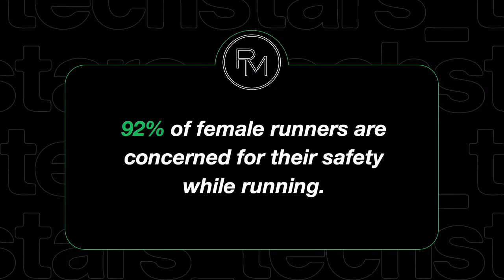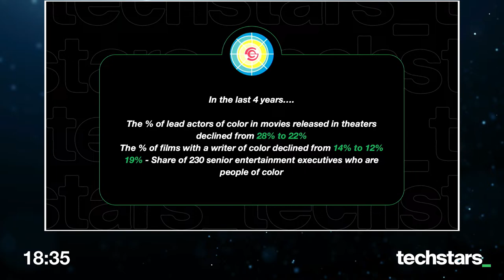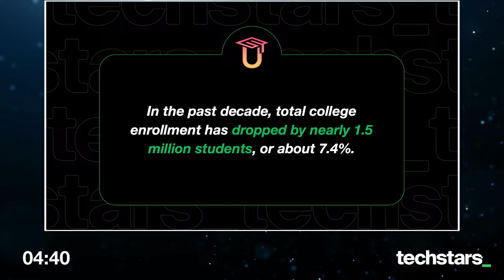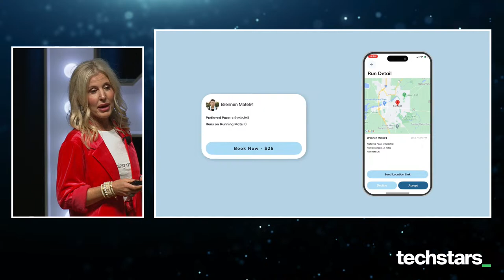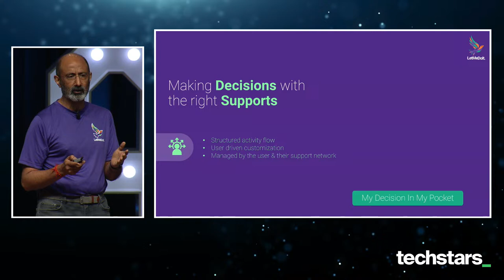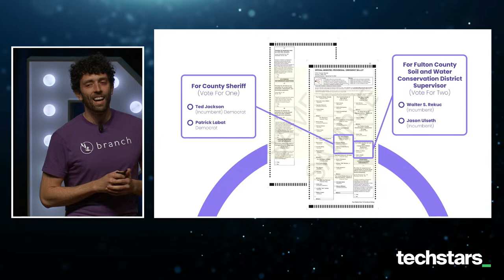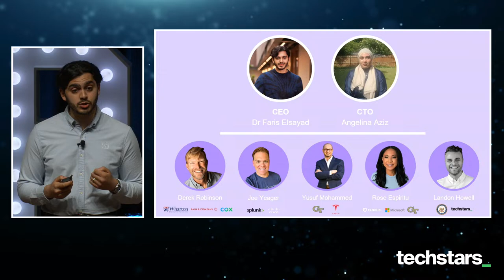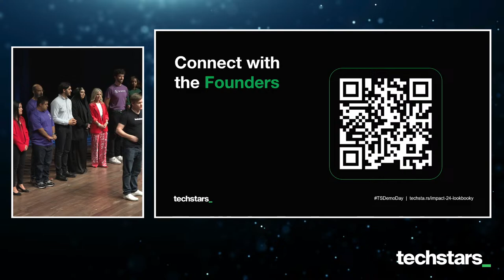Techstars Impact Powered by Cox Enterprises Demo Day 2024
Tim Dorr, Managing Director of Techstars Impact Powered by Cox Enterprises, presents: Demo Day.

Description: Techstars Impact & Cox Enterprises presents Demo Day, a live, in-person experience featuring founders of 9 groundbreaking companies.